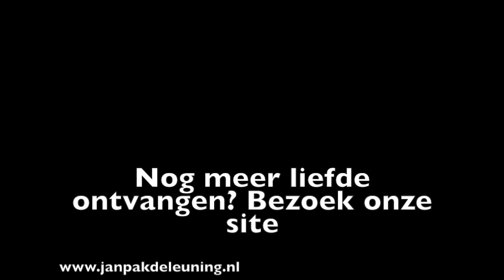Een Verjaardag vol met liefde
Verjaardagswens van Jan pak de Leuning